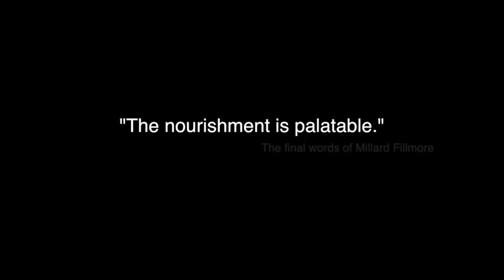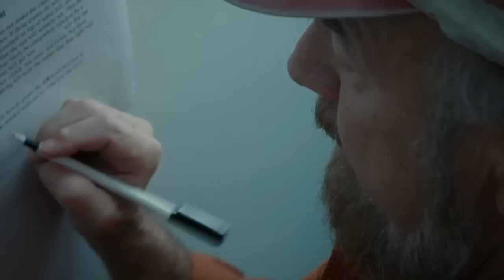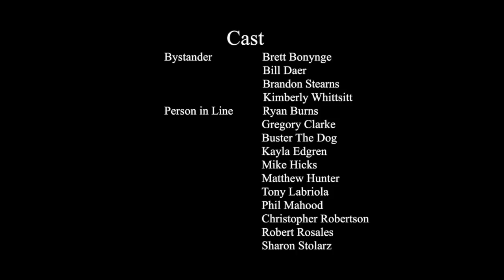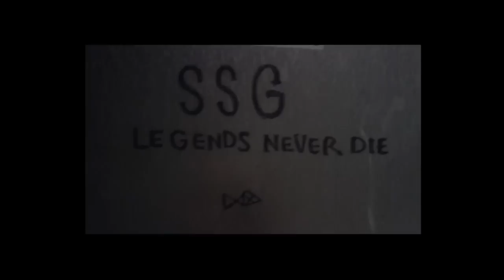A Beautiful View of Nothing (2014)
Moses Beal lives in a world with a limited timeline. When his friends, family, and co-workers all start to literally disappear, he is left questioning the purpose of spending the remainder of his days alone. Can Moses achieve a lifetime of meaning within five days, or is he destined to fade away like most of those who surround him?